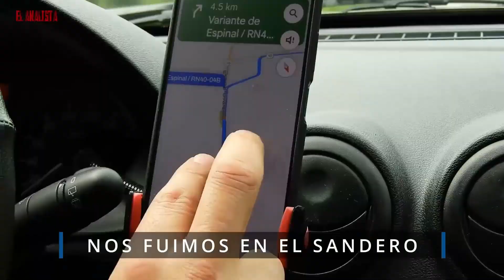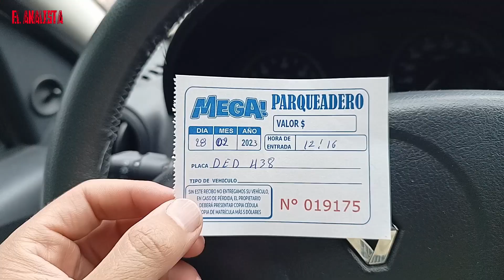Un cementerio místico en Tulcán Ecuador.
Hola familia, en este video te muestro una ruta épica en esta zona del Ecuador, junto con un cementerio muy conocido en Tulcán Ecuador. Un lindo paisaje y una fantástica estructura con un lugar con una historia impresionante,  mejor dicho quédate y míralo tu mismo. Por eso, si eres como yo este video te va gustar.

Aquí todo sobre el video anterior
Nos fuimos para la guajira con Lola dia 1. Lo que debes tener en cuenta antes de viajar

viajando por la via mas peligrosa san miguel-fusa?

Aqui les dejo el link del los termales de santa rosa de cabal que esta hermoso 😁👇😉😎

Equipos que uso:
Canon t6 18/55mm
Nikon b700 lente 24 /1450 mm
Gopro 8 Black
Gopro max
Camara de accion AEE 4k
Dron: mavic pro
Anillo de luz LED RGB profesional